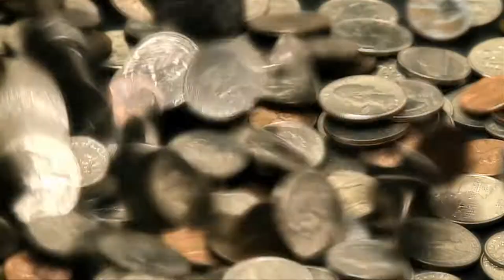Boudicca Celtic Warrior Queen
Boudicca was the Queen of the Iceni tribe of British Celts during Roman rule. When her family were harmed by Romans, she launched a devastating rebellion that sent shockwaves through the empire.